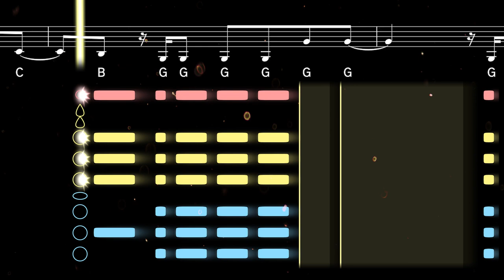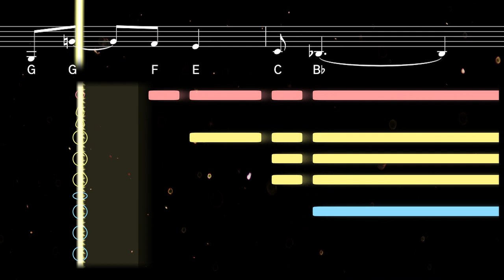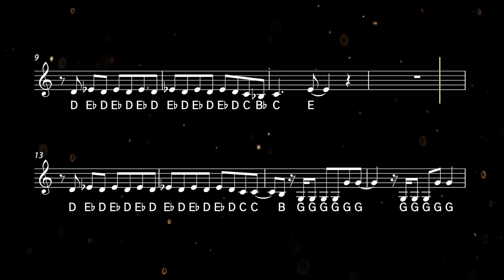How to play What Else Can I Do on Clarinet | Clarified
Learn to play What Else Can I Do from Encanto with this easy clarinet tutorial. Play along with the backing track, sheet music, and fingerings for beginners ♫ Printable sheet music available

What Else Can I Do is a song from Disney's 2021 animated film Encanto. Performed by Diane Guerrero as Isabela Madrigal, with Stephanie Beatriz as her sister Mirabel, this uplifting song is inspired by Colombian pop music by artists like Shakira.

0:00 Tutorial
1:39 Playalong